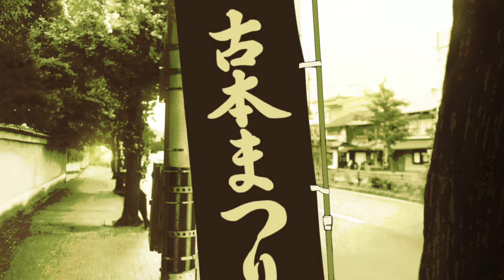Clairo - Flamin Hot Cheetos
Song: Clairo - Flamin Hot Cheetos
Anime: The Tatami Time Machine Blues